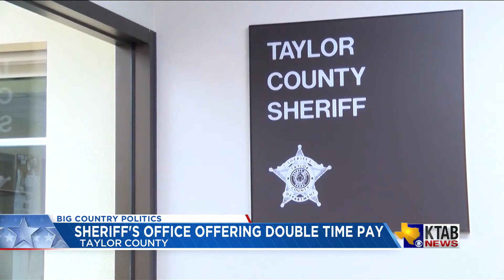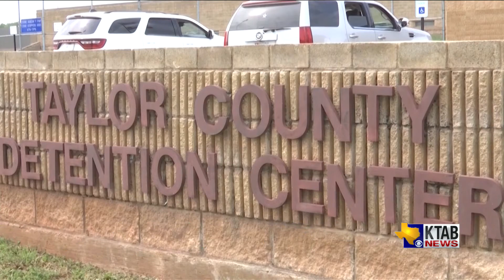Big Country Politics: ICAN organization talks gentrification in Abilene 1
Big Country Politics: ICAN organization talks gentrification in Abilene